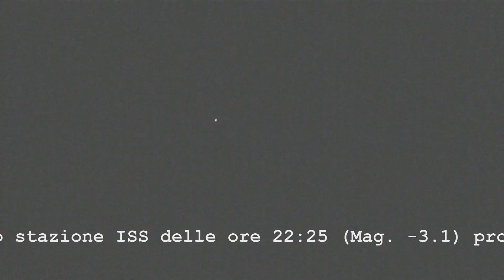ISS passaggio sopra Aviano del 18/08/2013 ore 22:25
ISS passaggio sopra Aviano del 18/08/2013 ore 22:25